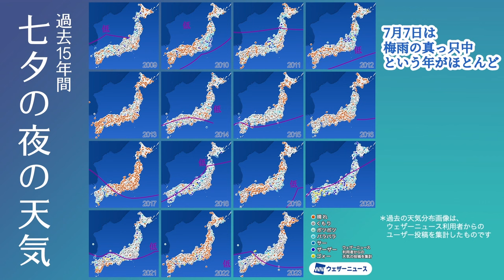７月７日七夕は星空の見えない日が多い？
あすは7月7日、七夕です。七夕は一年に一度、織姫と彦星が天の川を渡って会うことを許された日ともいわれ、星に願い事をする風習があります。

ですが過去の天気を振り返ると、7月7日は星空があまり見られない年が多いようです。今年はどうなるでしょうか。